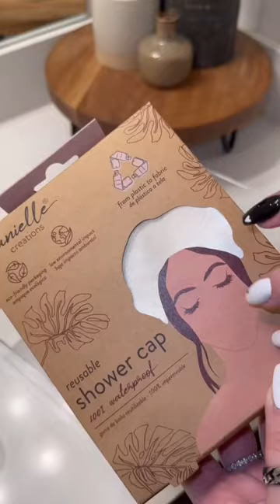guest bath restock